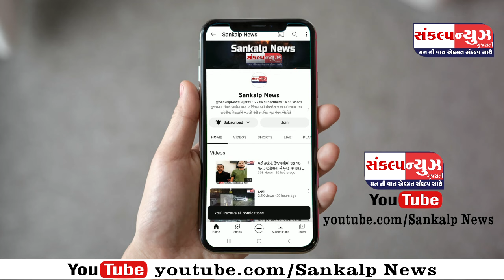પારડી અશ્વમેઘ વિદ્યાલયમાં વિશ્વ યોગ દિવસ નિમિતે વિદ્યાર્થીઓ એ યોગ કર્યા